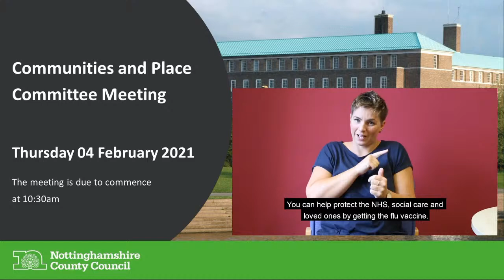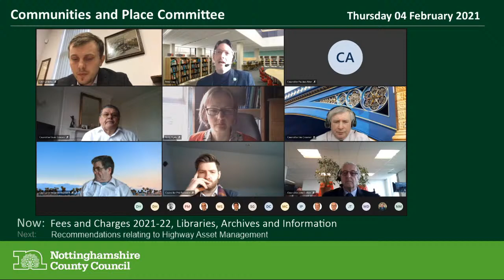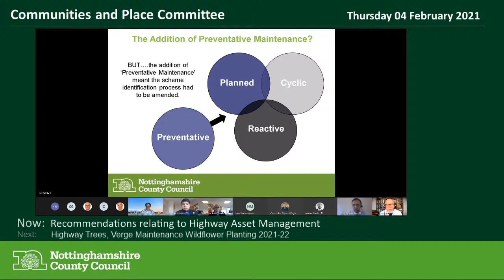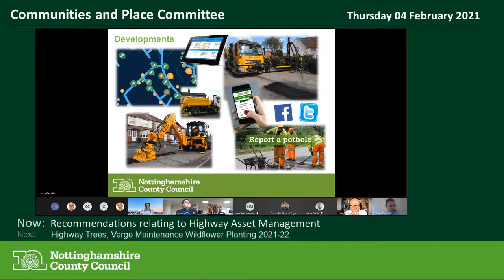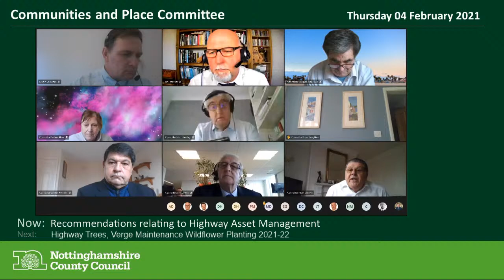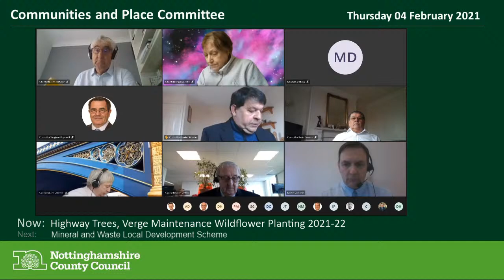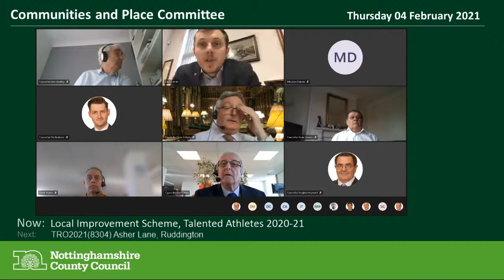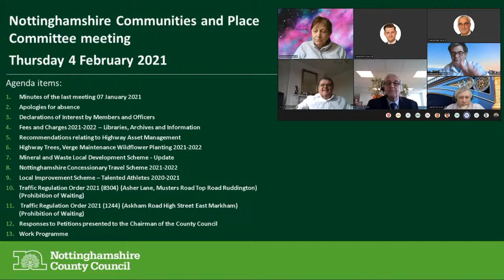Communities and Place Committee Meeting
Live stream of the Communities and Place Committee Meeting, Thursday 4 February 2021.